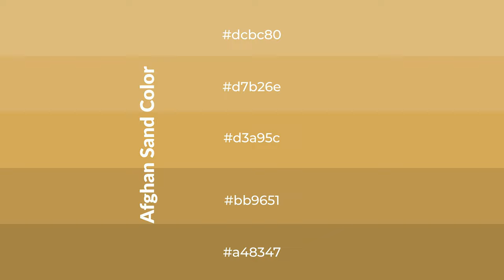Shades & Tints of Afghan Sand color d3a95c A Cool Yellow color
Shades of Afghan Sand color d3a95c Cool Shades of Afghan Sand color with Yellow hue for your project!

Shades
Hex bb9651

Tints
Hex d7b26e